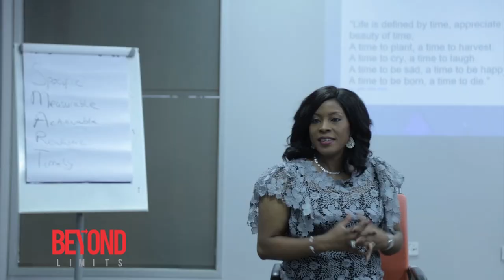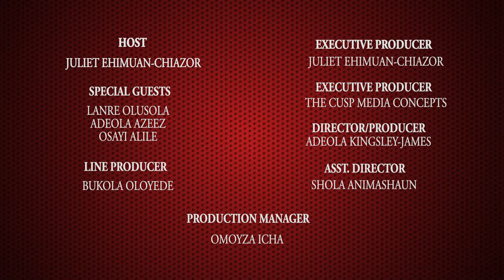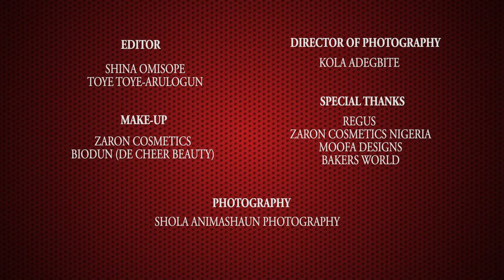Time Management with Juliet Ehimuan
This boot-camp session focuses on Time management.

Beyond Limits is an educative mentor ship program that takes participants on a journey of self-discovery, designed to help them realize their full potential.